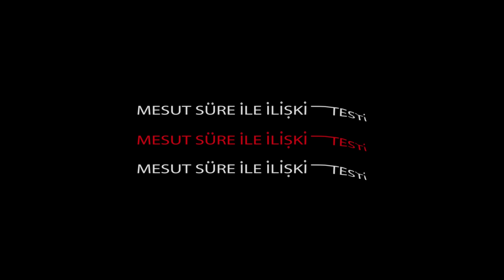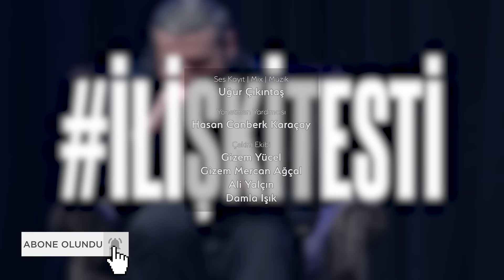Mesut Süre İle İlişki Testi | Konuklar: Sevilay & Fatih Gürsoy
Cambly’de aylık 279TL'den başlayan aboneliklerle büyük yaz kampanyası başladı! Üstelik deneme dersi ve seviye testiniz ücretsiz!